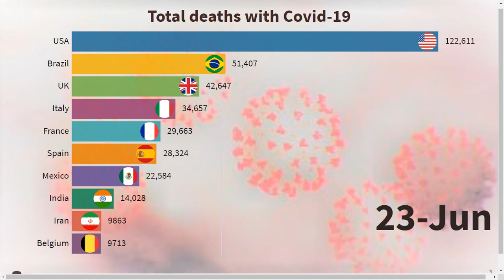(Updated 23-June-20) Top 10 Countries By Deaths With Coronavirus (COVID-19)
The Timeline of Top 10 Countries By Deaths With Coronavirus (COVID-19) from 01-Apr-2020 to 23-June-2020.

corona virus
corona news
coronavirus
live corona
corona song
china corona
corona india
update corona
corona virus news
corona indonesia
corona remix
corona time
corona virus china
corona virÃ¼sÃ¼
live corona virus
lagu corona
corona in india
corona movie
corona virus song
italy corona
corona virus video
dj corona
about corona
corona di indonesia
corona songs
wuhan
corona virus update
corona virus
coronavirus
corona vaccine
corona patient
dá»‹ch corona
covid 19
virus corona di indonesia
corona virus in india
coronavirus china
corona virus card b
corona virus movie
corona virus in china
virus corona di cina
lagu virus corona
its corona time
corona virus card b remix
corona virus italy
corona virÃ¼sÃ¼
corona virus latest news